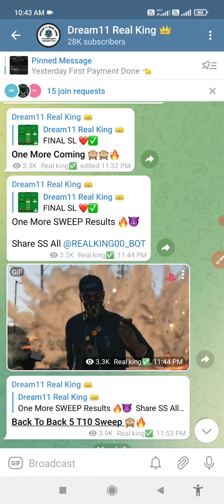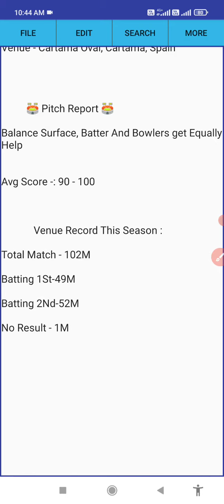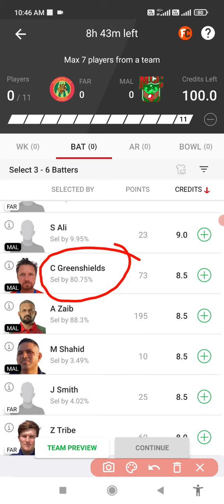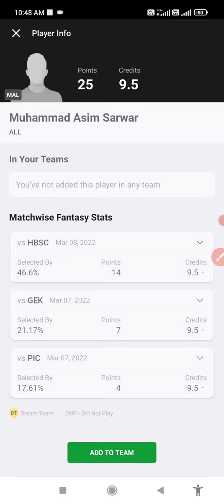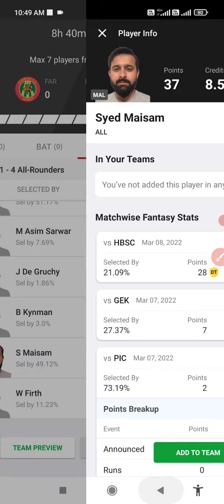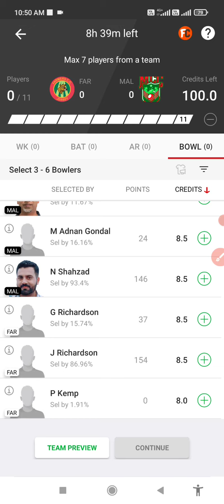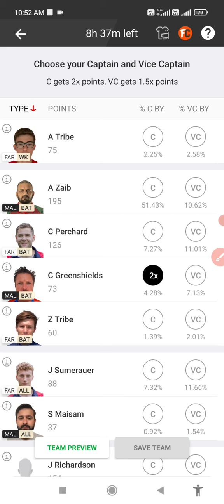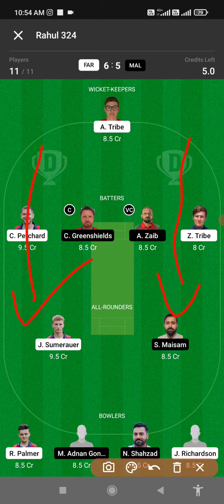FAR VS MAL DREAM11 PREDICTION | FAR VS MAL DREAM11 TEAM | FAR VS MAL DREAM11 GL TIPS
FAR VS MAL DREAM11 PREDICTION
FAR VS MAL DREAM11 TEAM
FAR VS MAL DREAM11
FAR VS MAL
FAR VS MAL DREAM11 GL TIPS
FAR VS MAL DREAM11 GL TEAMS
FAR VS MAL TIPS
FAR VS MAL PITCH REPORT
FAR VS MAL DREAM TEAM
FAR VS MAL GL RANK1 TEAM
FAR VS MAL LIVE
FAR VS MAL LIVE TV
MAL VS PNL DREAM11 PREDICTION
MAL VS PNL DREAM11 TEAM
MAL VS PNL DREAM11
MAL VS PNL
FAR VS GEK DREAM11 PREDICTION
FAR VS GEK DREAM11 TEAM
FAR VS GEK DREAM11
FAR VS GEK LIVE
HBSC VS PNL DREAM11 PREDICTION
HBSC VS PNL DREAM11 TEAM
HBSC VS PNL DREAM11
HBSC VS PNL DREAM TEAM
TATA IPL
IPL